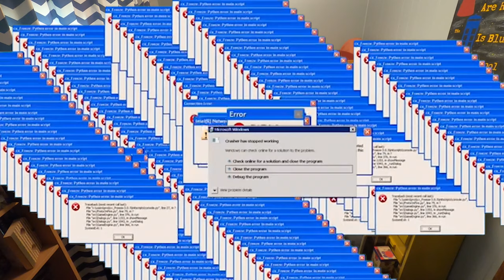Bad Jojokes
Sorry for the delay between videos. I am working on a BIG project. This is just to tide you over until then.